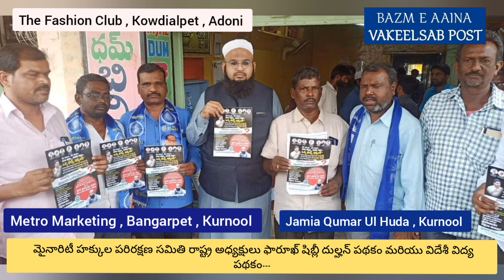మైనారిటీ హక్కుల పరిరక్షణ సమితి రాష్ట్ర అధ్యక్షులు ఫారూఖ్ షిబ్లీ విదేశీ విద్యకు ,దుల్హన్ పథకం అమలు ..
మైనారిటీ హక్కుల పరిరక్షణ సమితి రాష్ట్ర అధ్యక్షులు ఫారూఖ్ షిబ్లీ పాల్గొని విదేశీ విద్యకు ,దుల్హన్ పథకం అమలు కోరుతూ..